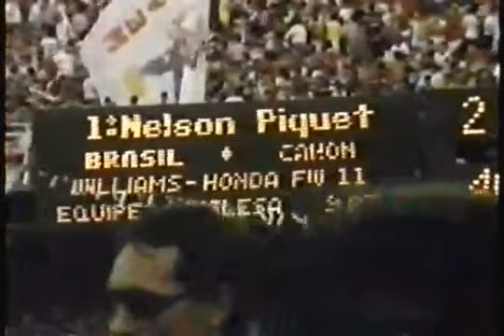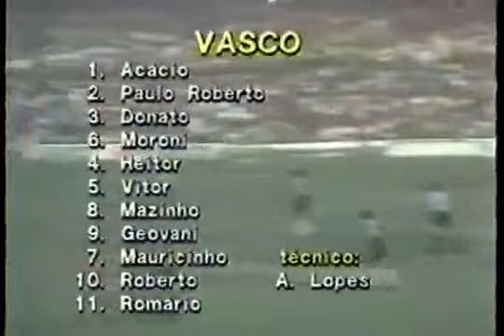Flamengo 2 x 0 Vasco - Jogo Completo - Final do Carioca 1986 - Jogos Históricos #41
Deixe seu pedido de jogos históricos nos comentários.

Flamengo 2X0 Vasco
Local: Maracanã
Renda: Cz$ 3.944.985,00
Público: 127.806
Juiz: Roberto Costa
Gols: Bebeto 74' e Júlio César Barbosa 83'

Flamengo: Zé Carlos, Jorginho, Leandro, Guto e Aldair; Andrade, Adílio e Aílton; Bebeto, Vinícius (Júlio César Barbosa) e Marquinho. Técnico: Sebastião Lazaroni.

Vasco: Acácio, Paulo Roberto, Donato, Moroni e Heitor; Vítor, Mazinho e Geovani (Claudinho); Mauricinho, Roberto Dinamite e Romário (Santos). Técnico: Antônio Lopes.